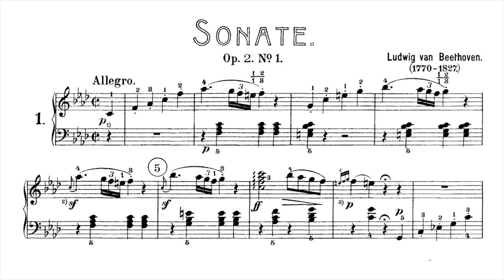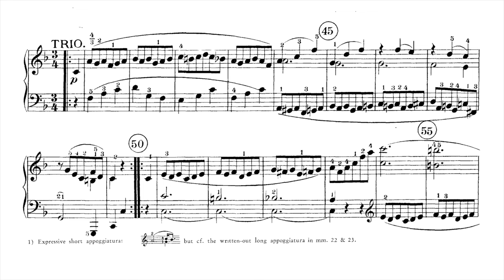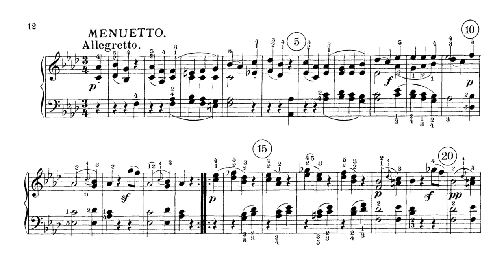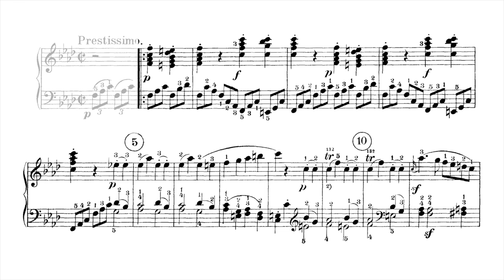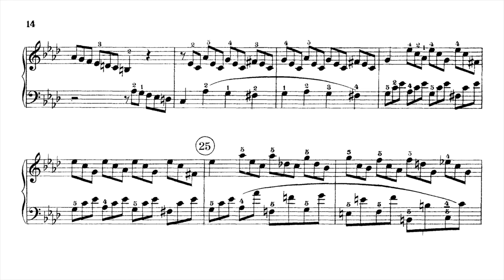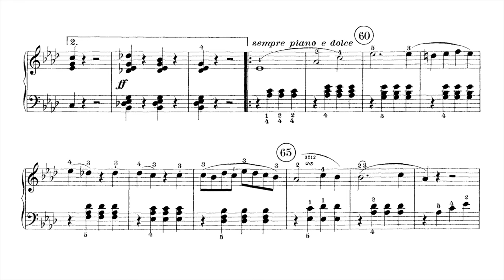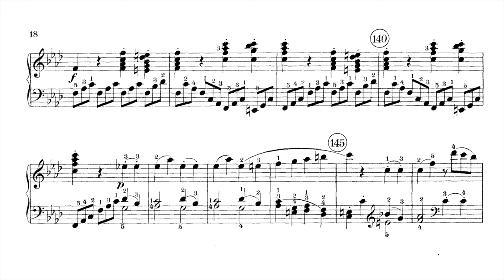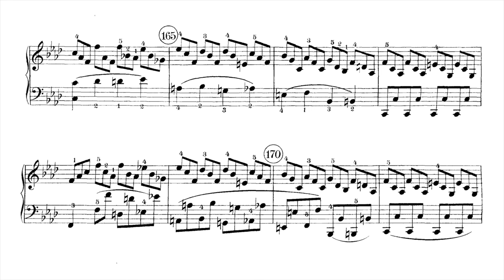Beethoven Sonata No.1 - Paul Barton, FEURICH piano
As 2020 the 250th anniversary of Beethoven's birth I aim to record all 32 piano sonatas before the end of the year.  Beethoven 32 Piano Sonata Playlist (+ additional works - in Progress)